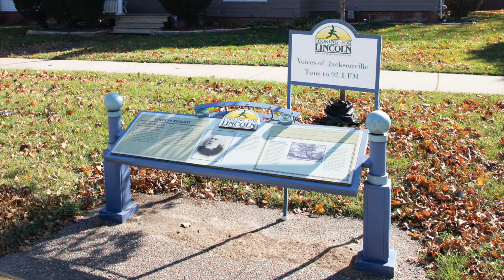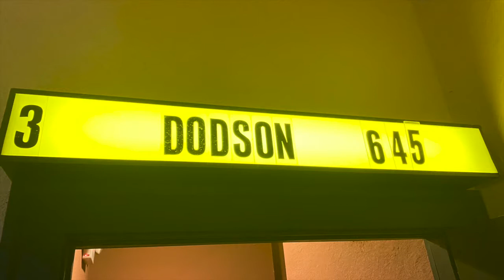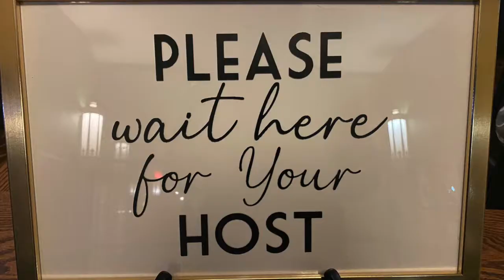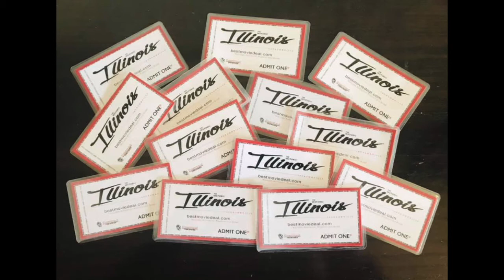THAT 1 PLACE - The Illinois Theatre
Episode 1
The Illinois Theatre
Ryne Turke tests out the Private Theatre Rental Deal
Spoiler alert...it's awesome!